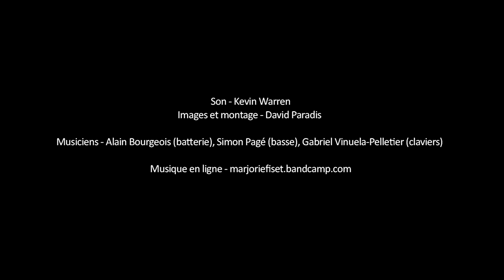Marjorie Fiset : À l'ombre du stade (live)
Son : Kevin Warren
Images : David Paradis

Claviers : Gabriel Vinuela-Pelletier
Basse : Simon Pagé
Batterie : Alain Bourgeois